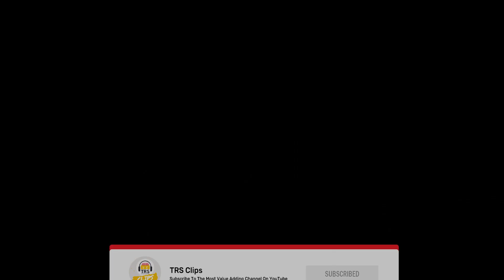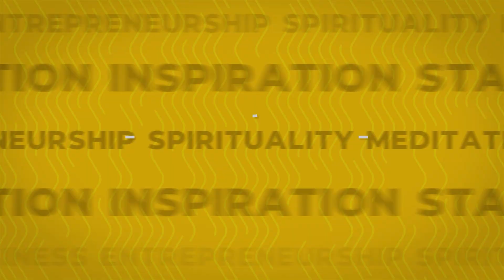Why TATA & AMAZON Are Successful? ft. Alok Kejriwal | TRS Clips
Alok Kejriwal explains why Tata & Amazon are successful in their respective businesses. Alok Kejriwal is a serial entrepreneur who specializes in launching digital startups. He had a venture of a mobile platform in China called mobile2win, which was one of the first to offer mobile promotions by pioneering a television to the mobile interactive platform. That company was later acquired by the Walt Disney Company. Alok later co-founded Games2win in 2007. Games2win has created over 750 games, with over 75 million downloads worldwide on iOS and Android. Games2win is the global publisher of Parking Frenzy which is ranked 1 on the US iTunes App Store.

About :
TheRanveerShow Clips is a collection of SHORT CLIPS from TheRanveerShow podcast. The Ranveer Show by Ranveer Allahbadia has grown to become India's biggest and smartest English Podcast on audio platforms. Hope you enjoy our latest knowledge fueled videos from the BeerBiceps team.